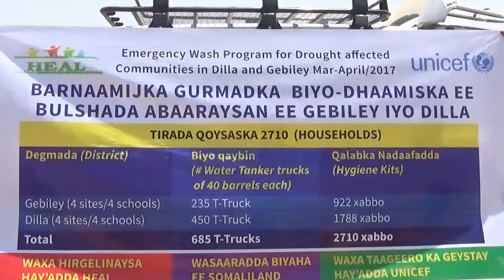Hayada Hiil Oo Mudo 45 Maalmod ah Biyo Dhaamin ah Ka Waday Gobolada Gabiley Iyo Awdal